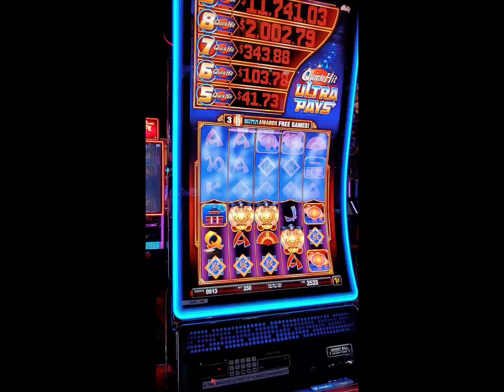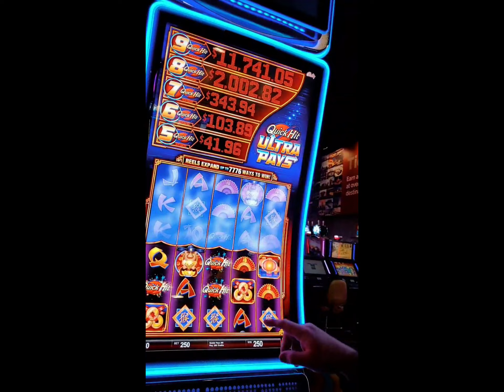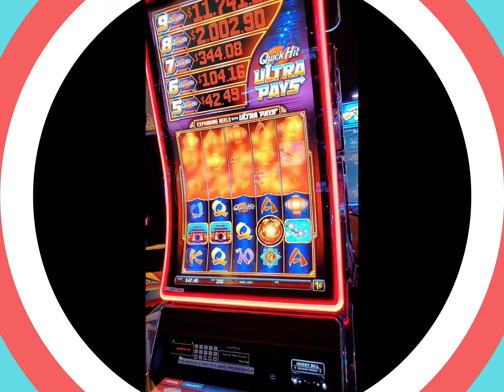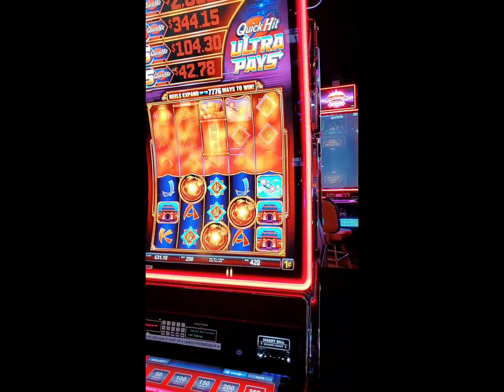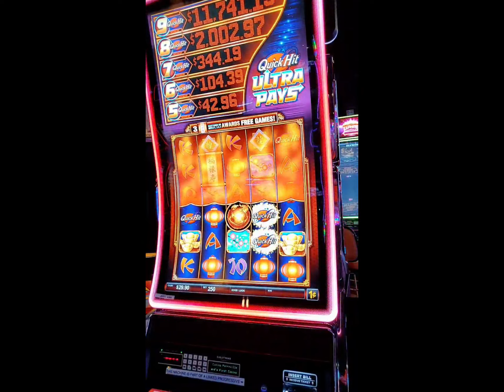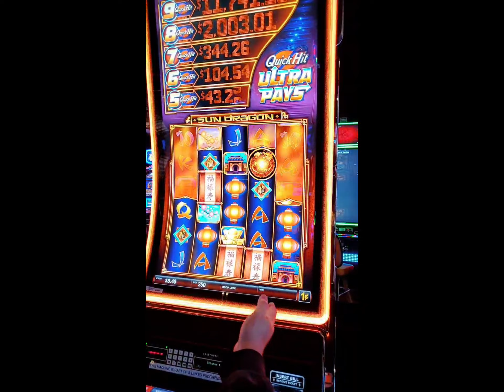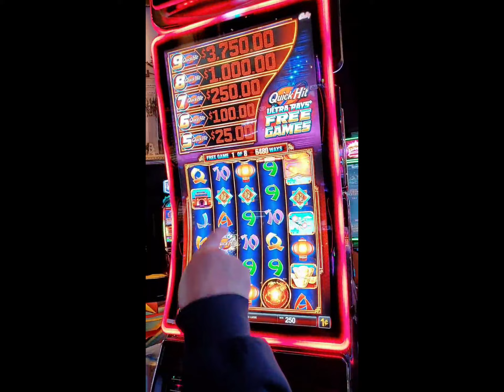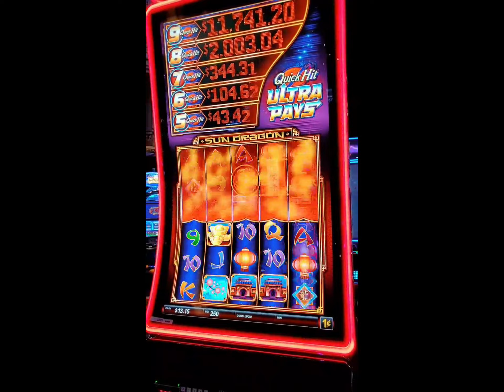Losing on Quick Hit Ultra Pays! Dead Spins for Everyone!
We play Quick Hits Ultra Pays...and LOSE! No one wins all the time and we have had our share of defeat in this hobby.